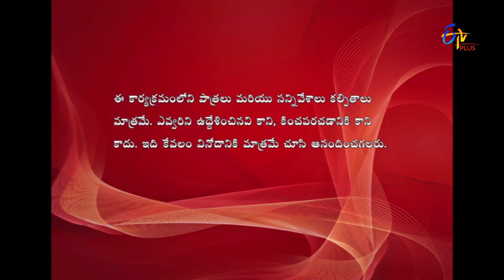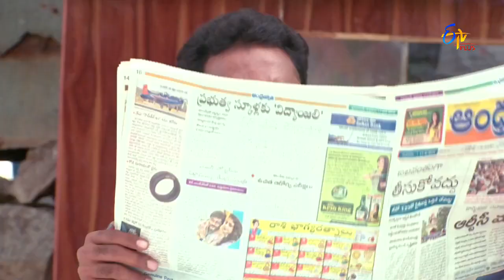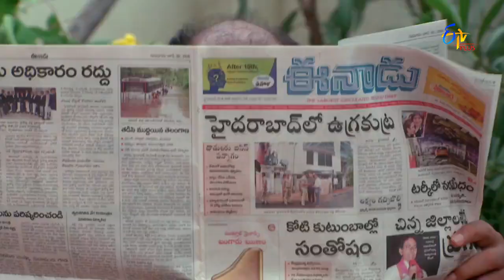Jantar Mantar - 7th July 2016 - జంతర్ మంతర్ - Full Episode 78